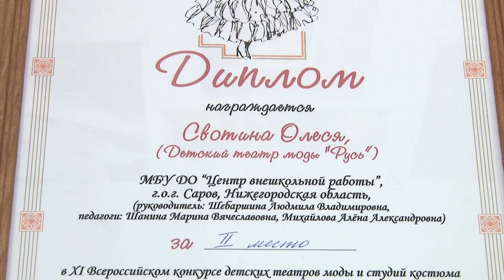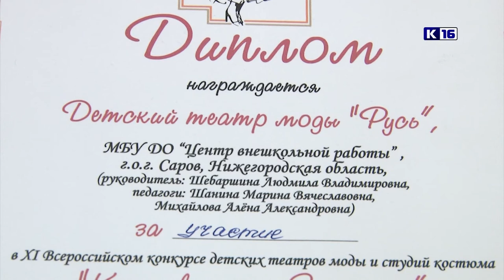Карнавал для Золушки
В Нижнем Новгороде прошёл XI Всероссийский конкурс театров моды и студий костюма «Карнавал для Золушки». Саров на нём представил коллектив детского театра моды «Русь».